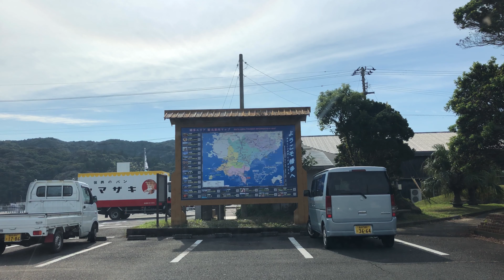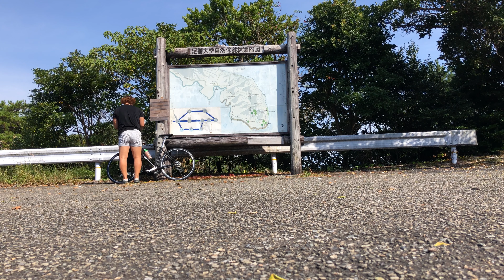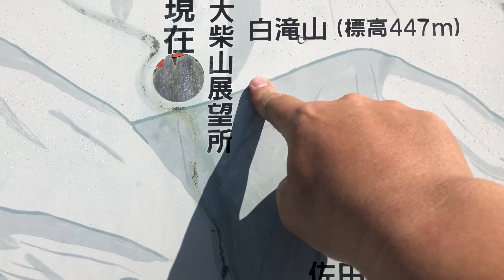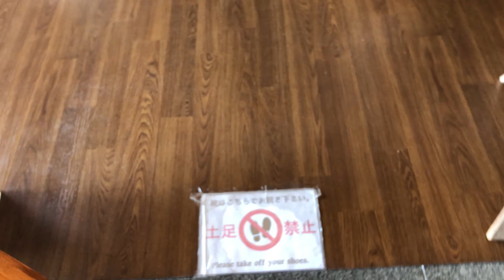【チャリトレ】ライド RIDE 高知県 土佐清水市 足摺スカイライン 足摺岬 足摺テルメ 窪津 自転車 クロスバイク 街ブラ トレーニング ダイエット 減量 有酸素運動 ジャイアント エスケープAIR